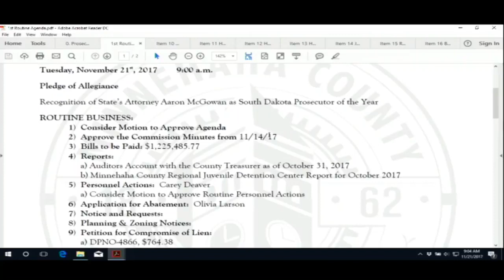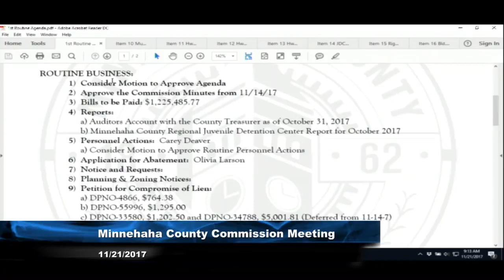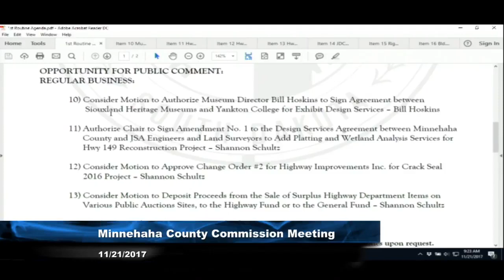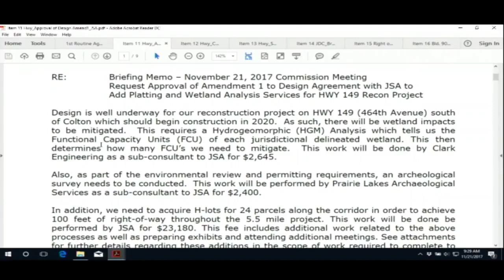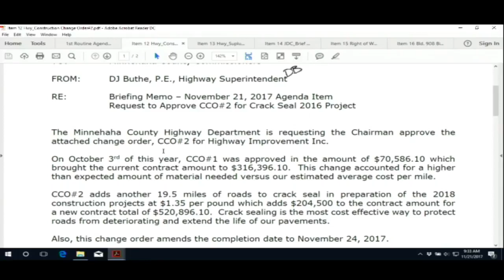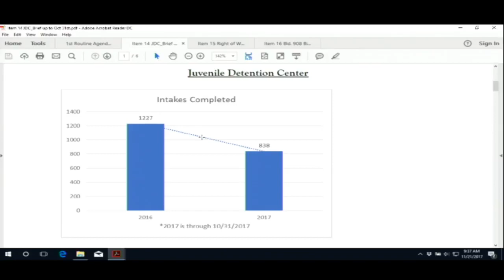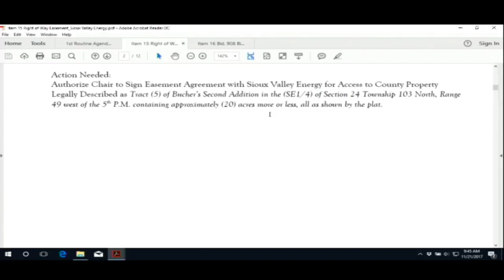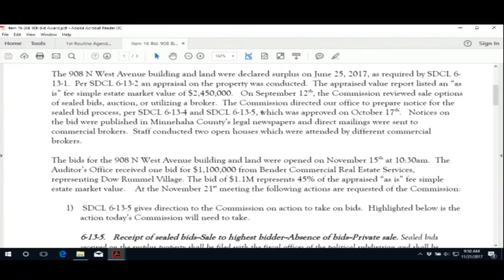2017-11-21 Minnehaha & Lincoln County Commission Meeting November 21st, 2017